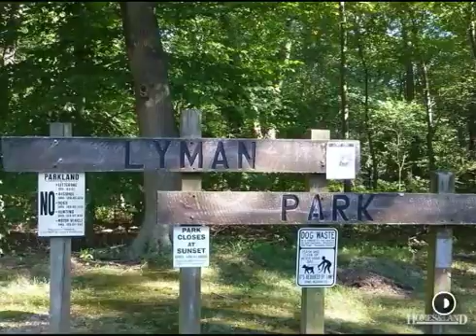$349,900 3BR 2BA in PEQUANNOCK 7440. Call Wayne Damstra, Broker of Record: (973)696-1111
Pequannock - Absolutely Gorgeous Center Hall Colonial Rebuilt from top to bottom this 3 bedroom home features an open floor plan. 2 Story foyer, LR, FDR, family room and eat-in kitchen with sliders to large deck. 3 zone heating, central air and fin basement. Plenty of storage. Private location - cul-de-sac near park&walk town!
Wayne Damstra, Broker of Record, Century 21 Gemini LLC Realty - Wayne Office: (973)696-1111